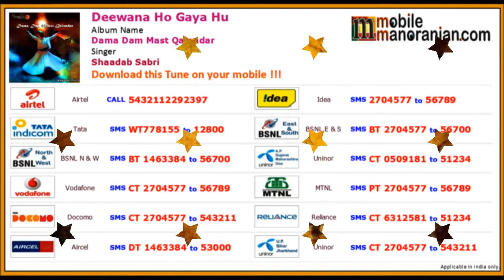Deewana Ho Gaya Hu - Dama Dam Mast Qalandar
Romantic Love song by Shadab Sabri with Mobile Codes.